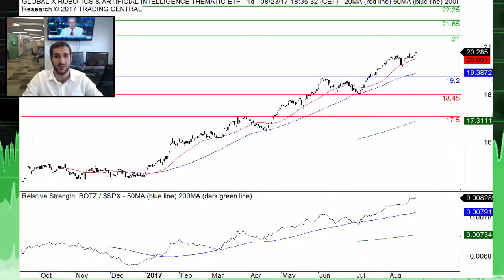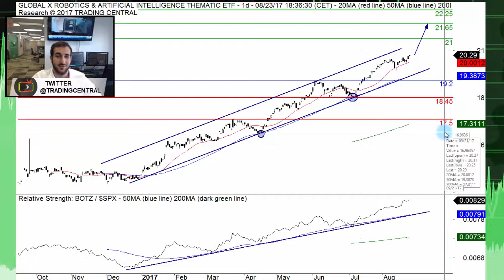Global Robotics & AI ETF (BOTZ): Programmed for further advance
According to researcher Gartner, AI bots will power 85% of all customer service interactions by the year 2020. That being said, we expect the field to grow exponentially in the upcoming years, which is why we're currently looking at the Global Robotics & AI thematic ETF (BOTZ).